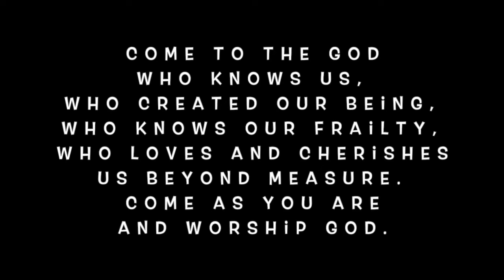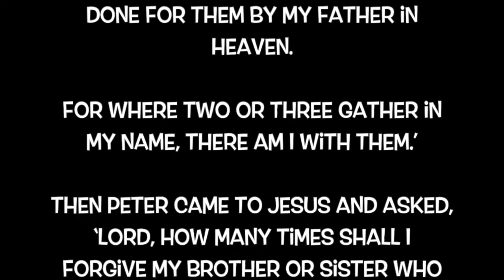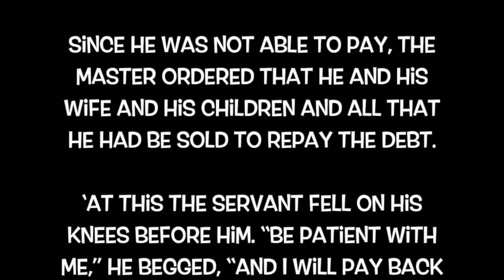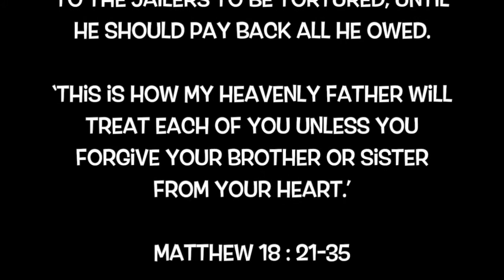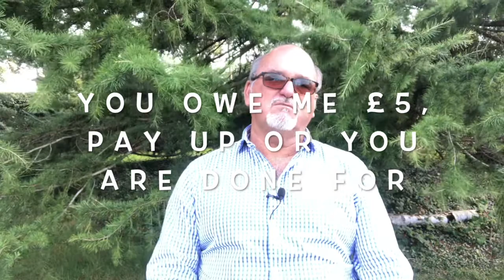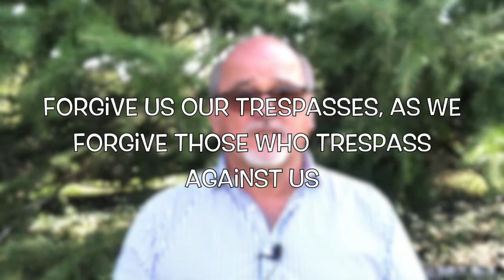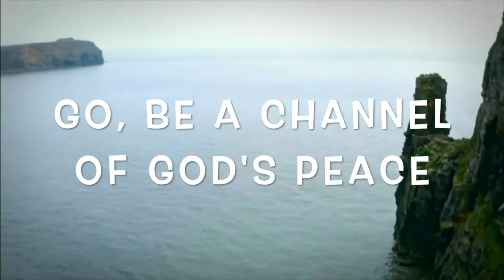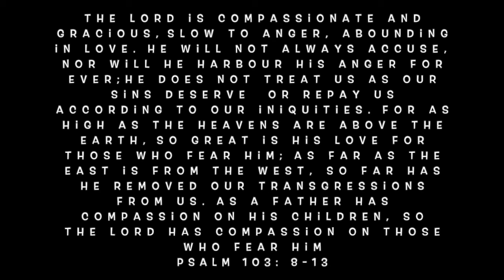eChapel 13 September 2020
Chapel at Home service for Sunday 13 September 2020.